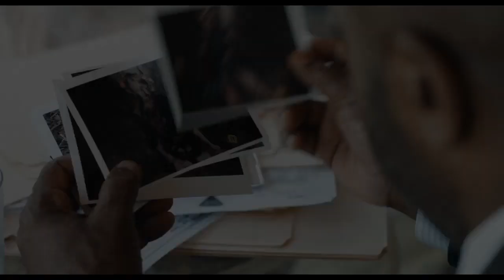Awake (2019) movie review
Awake is now on Netflix. Is it worth your time?